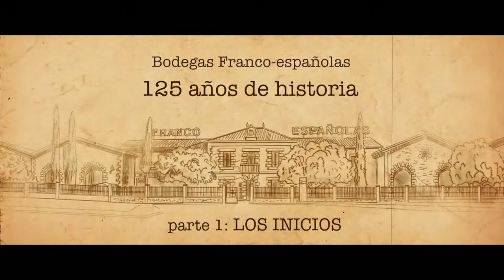Historia Bodegas Franco Españolas parte 1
Bodegas Franco Españolas, fundada en 1890, celebra los 125 años de historia. Es una de las históricas y grandes bodegas de La Rioja y es  conocida por las grandes marcas que avalan su trayectoria como son Rioja Bordón, Diamante, Barón d'Anglade  y Viña Soledad.  Es ganadora del “Best of turismo enológico” de Experiencias innovadoras por la creatividad y originalidad de las actividades que organiza en enoturismo.
Está situada en el centro de la ciudad de Logroño(La Rioja- España).